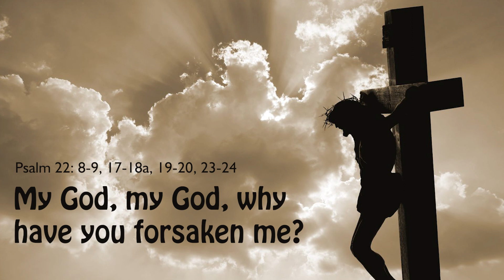DAILY PSALM IN ENGLISH I My God, my God I Palm Sunday I Year A I Psalm 22: 8-9, 17-18a, 19-20, 23-24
Psalm 22: 8-9, 17-18a, 19-20, 23-24 (R. 2a)

1. All who see me deride me;
they curl their lips, they toss their heads:
“He trusted in the Lord, let him save him;
let him release him, for in him he delights.”

2. For dogs have surrounded me;
a band of the wicked besets me.
They tear holes in my hands and my feet;
I can count every one of my bones.

3. They divide my clothing among them,
they cast lots for my robe.
But you, O Lord, do not stay afar off;
my strength, make haste to help me!

4. I will tell of your name to my kin,
and praise you in the midst of the assembly;
“You who fear the Lord, give him praise;
all descendants of Jacob, give him glory;
revere him, all you descendants of Israel.